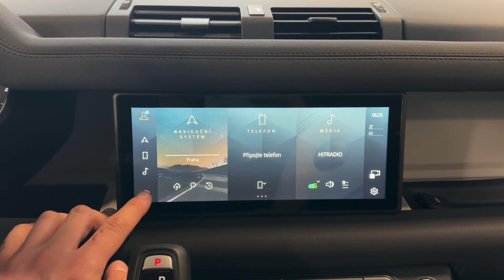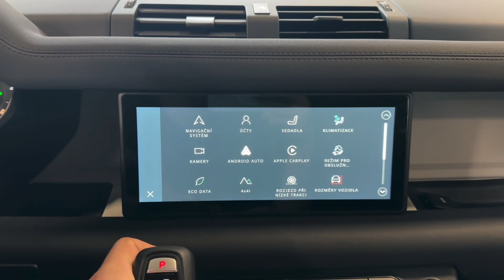Land Rover Defender - D200*3.0l 147kW*6-MÍST*VZDUCH*TAŽNÉ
AS242367

Výbava: Motorizace: D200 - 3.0l řadový šestiválec, Barva: Pangea green, 18" disky kol, Off-road pneumatiky, Vzduchové odpružení s nastavitelnou výškou, Volič jízdních režimů, LED světlomety, LED denní svícení, Tažné zařízení, El. ovládané vnější zpětná zrcátka, Vyhřívaná přední sedadla, 6 místná verze, Palubní počítač, Multifunkční volant, Tempomat, Speed limit info, Hlídání jízdního pruhu, 2 zónová klimatizace, Asistent jízdy ze svahu, Android Auto, Apple CarPlay, 360° kamery, Přední a zadní parkovací senzory, Satelitní navigace.